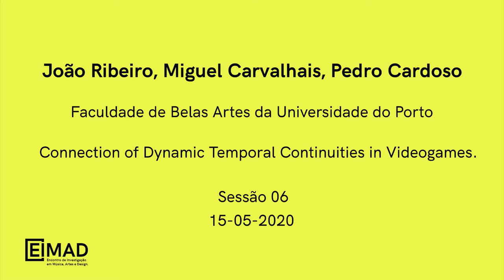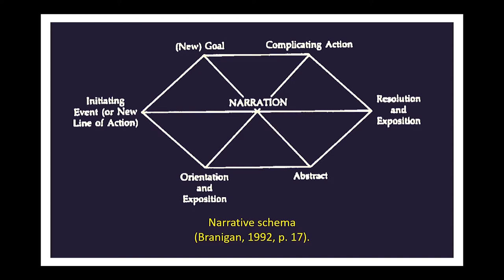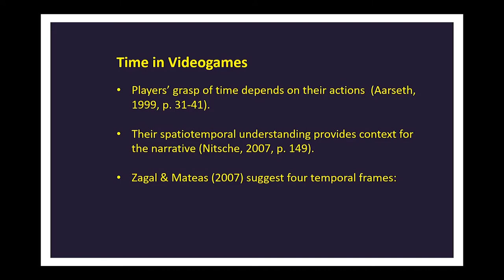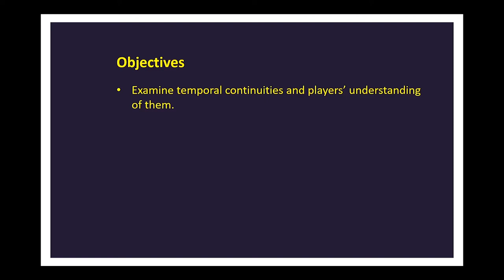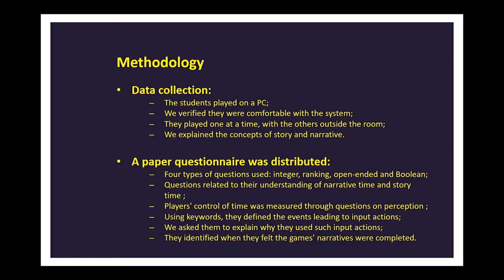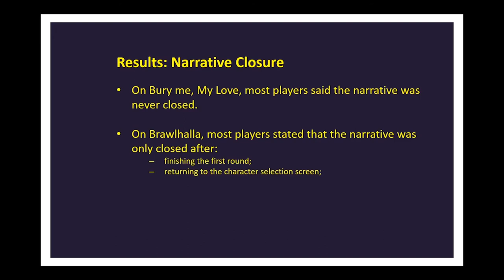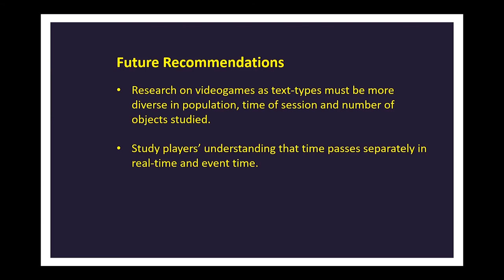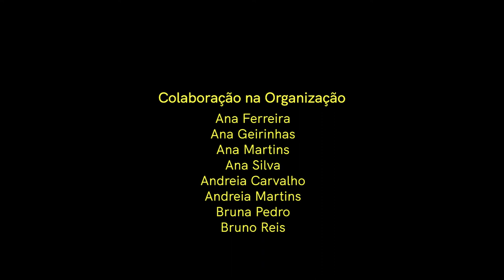Connection of Dynamic Temporal ... - João Ribeiro, Miguel Carvalhais, Pedro Cardoso - 7th EIMAD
Connection of Dynamic Temporal Continuities in Videogames.
Ligação de Continuidades Temporais Dinâmicas em Videogames.
Conexión de las continuidades temporales dinámicas en los videojuegos.

João Ribeiro, Miguel Carvalhais, Pedro Cardoso
Moderador | Moderator: José Silva
7º EIMAD | 7th EIMAD
SESSÃO 6 | SESSION 6 | SESIÓN 6
15 MAIO / QUINTA | MAY 15 / THURSDAY |  15 MAYO / JUEVES
11:00
ABSTRACT
This research examines temporal continuities in videogames – the passing of time regardless of player action – and players’ understanding of it, taking into account videogame and media theory. It presents a chronology of schools of thought and an analysis of the application of the theory to two case studies, to determine the motives behind players’ actions over time. Subjects played two videogames of different genres, and an analysis of mixed nature revealed a lack of consensus about who is in control of the passing of time in the narrative of videogames.
Results demonstrate the ambiguity in the awareness of the passing of time, showing that: 1) players distinguish narrative time and story time; 2) time can be studied through dynamic problems presented to players; 3) narrative cycles inform scene segmentation. The study corroborates previous hypotheses about the re-solving of conflicts bringing an end to the narrative, thus also to the temporal continuity. Data shows clear evidence of the possibility of analysing time in videogames through some of the theories and frameworks tested.